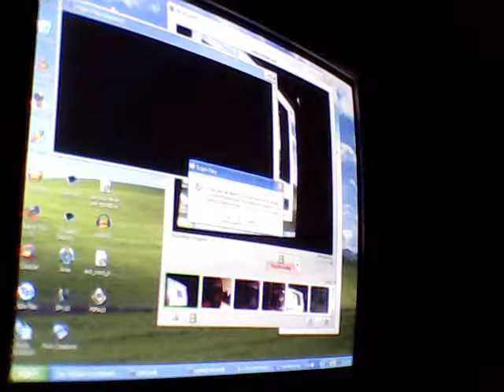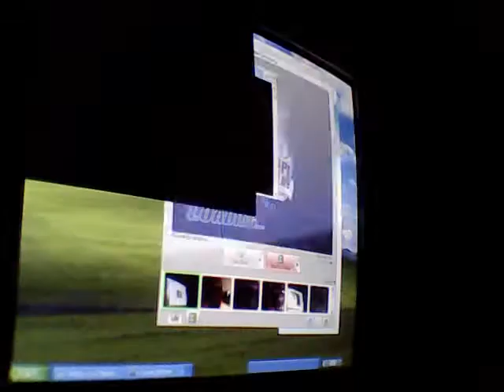tp baseball feb 3 2011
hello baseball fans its early talk mlb but its another classic. specialthanks
to easports and game commerntars jim and buck they are the best in the world.